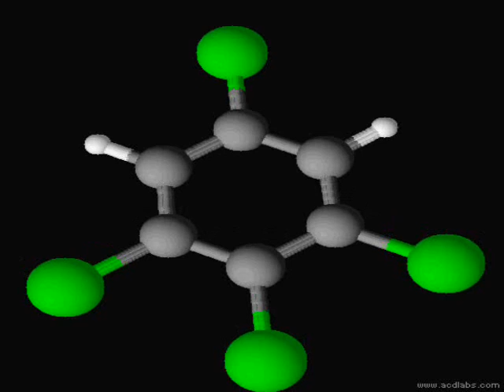1,2,3,5-tetrachlorbenzen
3D model of 1,2,3,5-tetrachlorbenzen